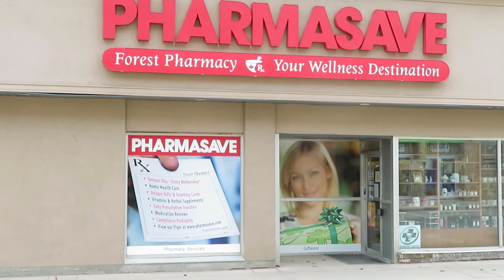Pharmasave Forest Pharmacy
Address:
    19 King St W. Forest Ontario, N0N 1J0

To our patients we offer:

    Full prescription services;
    Compounding;
    Phone/Online Re/fills;
    Blister/Calendar Packaging;
    Medication Reviews in-store or at-home;
    One-on-One Consultation with a pharmacist;
    Wheelchair Access;
    FREE delivery – 7 days a week!
    Nationally Accredited Cosmetician;
    Cosmetics, Gifts, Cards, Ladies apparel;
    Virtual Clinic;
    Home Health Care Center:
        Ostomy Supplies;
        Mobility Aids (Walkers, Rollators, Wheelchairs;
        Compression Stockings;
        Bathroom Safety;